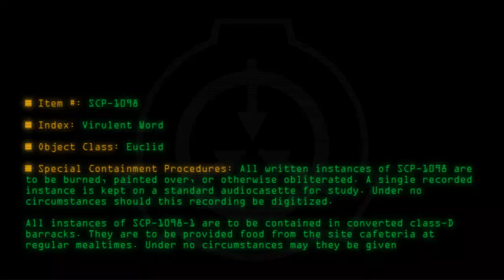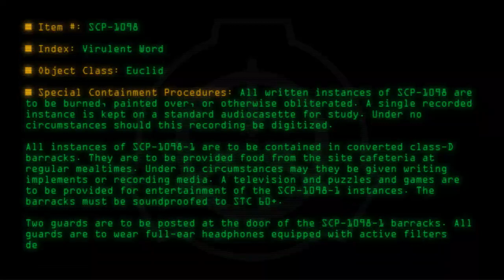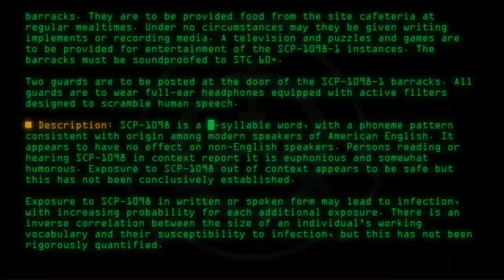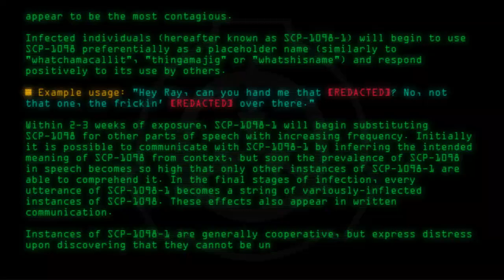SCP-1098 - Virulent Word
Code: SCP-1098
Title: Virulent Word
Rating: +148
Approximate Wordcount: 860
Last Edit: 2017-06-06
Revision: 17